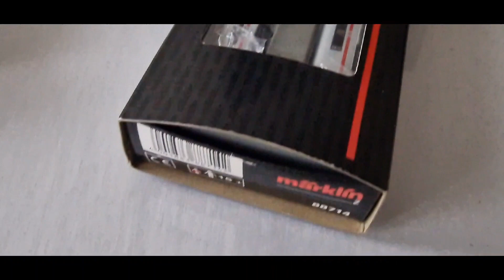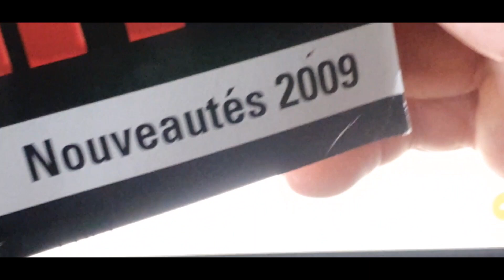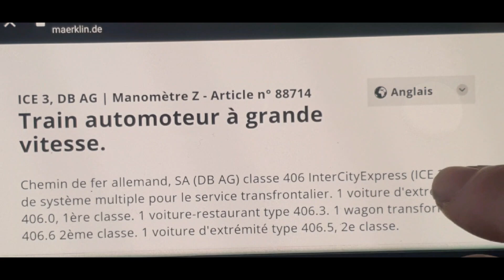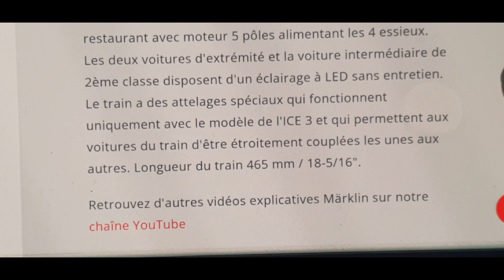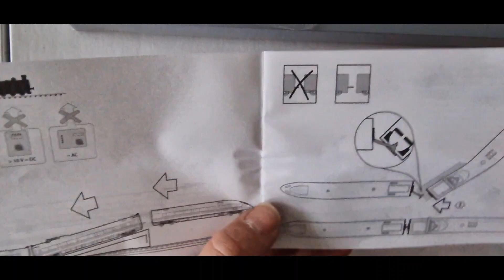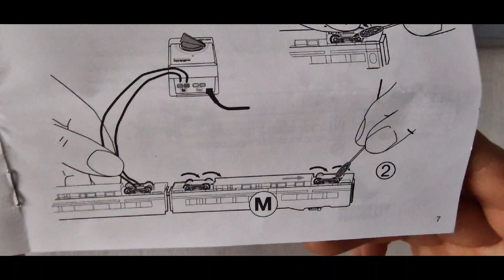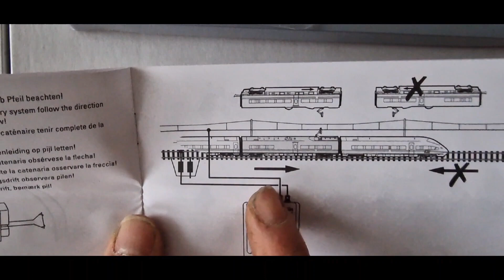unboxing marklin z 88714